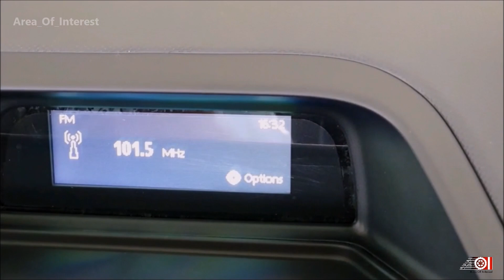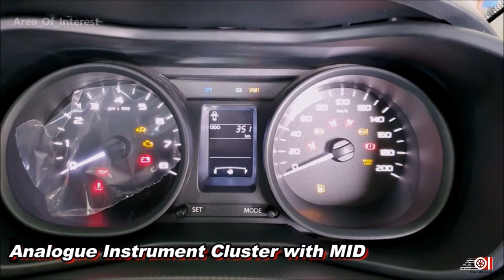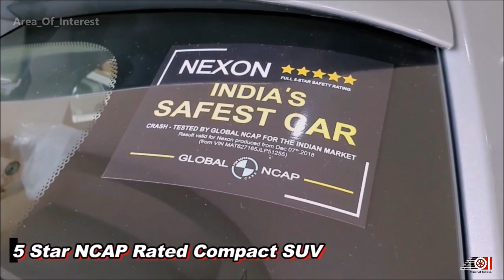2019 Tata Nexon KRAZ Limited Edition | What's New? | Price | Mileage | Features | Specs | Interior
2019 Tata Nexon Kraz special edition is here. Tata Nexon Kraz was launched in India in 2018 with Lime Green highlights. This time, Tata is celebrating 1 lakh sales milestone of Tata Nexon SUV. So, Tata Motors relaunch the 2019 Nexon Kraz in India. But this time, lime green highlights are replaced by tangy orange colour; which looks better than Ola colour of previous neoxn! ;) New Tata Nexon Kraz comes with cosmetic updates while mechanically it remains the same. Changes includes tangy orange inserts on the exterior like front grille, wheel covers, ORVMs and KRAZ badge on the tailgate. On the inside, Nexon Kraz gets full black treatment with tangy orange inserts on the AC vents and seat covers. 2020 Tata Nexon KRAZ is available with both petrol and diesel engine options. Featuring in the video is 2019 Nexon Kraz Black colour limited edition MT. Watch the video fpr more information about the 2019 Tata Nexon Kraz special edition Black Manual transmission.